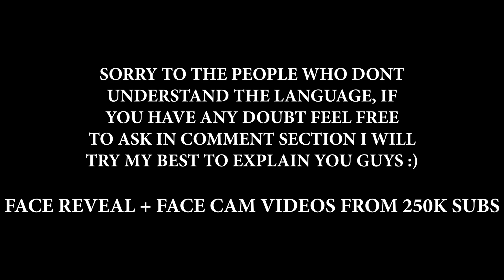PUBGM METRO ROYALE SECRET ROOM LOOT + HOW TO OPEN SECRET ROOM + WHERE TO FIND PASSWORD LETTER 😍👀🔥